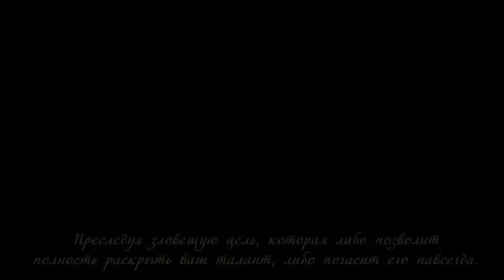NWN SoU эпизод 1 Lambert громогласный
Мы начинаем кооперативное прохождение аддона к первому NWN. Прохождение полуслепое, в первом эпизоде в основном знакомство с первой локацией, сюжетные диалоги и скриптовые события. Присутствует небольшой косяк со звуком. Я постараюсь решить его в будущих сериях. Понимаю, что это звучит банально и стоило повнимательнее отнестись к настройкам записи, но данное прохождение позиционируется как слепое и переписывать эпизод было бы нечестно.